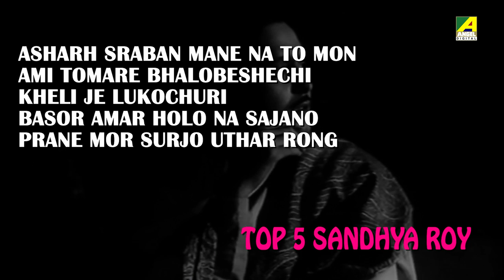Top 5 Sandhya Roy | Bengali Movie Songs Video Jukebox | সন্ধ্যা রায়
Listen and enjoy the superhit songs of Sandhya Roy in the video Jukebox of Bengali movie songs. Do let us know the song you liked the most in the comment section below

0:00 ▬ Asharh Sraban Mane Na To Mon
3:41 ▬ Ami Tomare Bhalobeshechi
6:26 ▬ Kheli Je Lukochuri
9:54 ▬ Basor Amar Holo Na Sajano
13:50 ▬ Prane Mor Surjo Uthar Rong

Song : Asharh Sraban Mane Na To Mon
Movie : Pap Punnya
Artist : Lata Mangeshkar
Music Director : Hemanta Mukherjee
Lyricist : Mukul Dutt
Release : 1966
Director : Salil Sen
Starcast : Biswajit Chatterjee, Sandhya Roy, Bikash Roy, Pahari Sanyal, Rabi Ghosh, Kamal Mitra, Gangapada Basu, Rupak Majumdar, Jahor Roy, Ajit Chatterjee, Bankim Ghosh, Mani Srimani, Khagen Pathak, Nimu Bhowmick, Ashok Mukherjee, Durgadas Banerjee, Satu Majumdar, Chhaya Devi, Padmadevi, Bharati Roy, Asha Devi, Soumitra Chatterjee
Label : Angel Digital

Song : Ami Tomare Bhalobeshechi
Movie : Swapno Niye
Artist : Sandhya Mukhopadhyay
Music Director : Rajen Sarkar
Lyricist : Pulak Bandyopadhyay
Release : 1966
Director : Arvind Mukherjee
Starcast : Sandhya Roy, Anil Chatterjee, Sumita Sanyal, Anup Kumar, Pahari Sanyal, .Jahor Roy, Gangapada Basu, Sova Sen, Dipika Das, Haridhan Mukherjee, Khagesh Chakravarti, Ardhendu Bhattacharya, Prabir Kumar, Ashim Chakraborty, Shailen Ganguli
Label : Angel Digital

Song : Kheli Je Lukochuri
Movie : Surer Bhubaney
Artist : Aarti Mukherji
Music Director : Anil Bagchi
Lyricist : Gauri Prasanna Mazumder
Release : 1970
Director : Ajit Ganguly
Starcast : Kali Banerjee, Samit Bhanja, Tapen Chatterjee, Arun Chowdhury, Anubha Gupta, Sulata Chowdhury, Sutapa Chakraborty, Jyotsna Kundu, Jahor Roy, Rabi Ghosh, Chinmoy Roy, Ajit Chatterjee, Jui Banerjee, Mita Mukherjee, Mitali Roy, Panchanan Bhattacharya, Mani Srimani, Shambhu Bhattacharya, Sandhya Roy, Bankim Ghosh
Label : Angel Digital

Song : Basor Amar Holo Na Sajano
Movie : Parikrama
Artist : Sandhya Mukhopadhyay
Music Director : Robin Chatterjee
Lyricist : Pranab Roy
Release : 1964
Director : Shyam Chakraborty
Starcast : Anil Chatterjee, Sandhya Roy, Bikash Roy, Padmadevi, Bharati Devi, Dipika Das, Ketaki Dutta, Ratna Chatterjee, Sadhana Chowdhury, Kanu Banerjee, Pahari Sanyal, Tarun Kumar, Jahor Roy, Biren Chatterjee, Kalipada Chakraborty, Shambhunath Dey, Sabita Chatterjee
Label : Angel Digital

Song : Prane Mor Surjo Uthar Rong
Movie : Paapi
Artist : Aarti Mukherji
Music Director : Prabir Mazumder
Lyricist : Pulak Bandyopadhyay
Release : 1974
Director : Rajen Tarafdar
Starcast : Sandhya Roy, Bikash Roy, Anup Kumar, Sita Mukherjee, Renuka Roy, Jahar Ganguly, Bhanu Bandopadhyay, Nani Majumdar, Tarun Kumar, Durgadas Bannerjee, Manmatha Mukhopadhyay